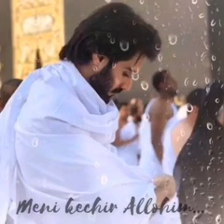20-aprel, 2021(2)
Foydaliy tavsiyalar